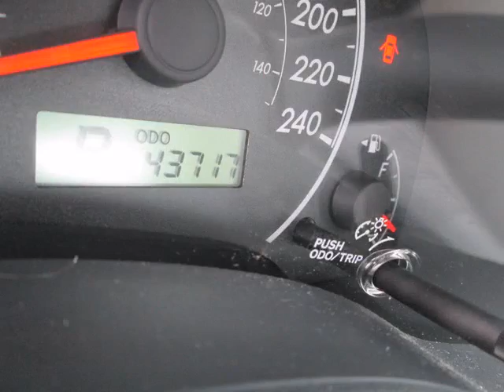Foster Kia - 2013 Toyota Corolla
Foster Kia - 2013 Toyota Corolla  5801P